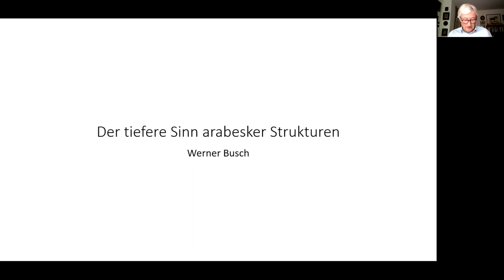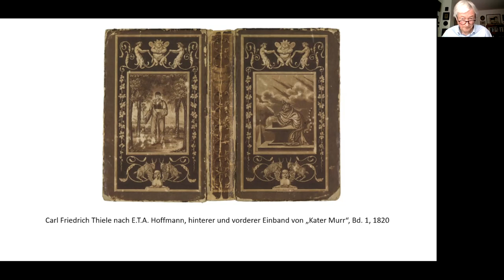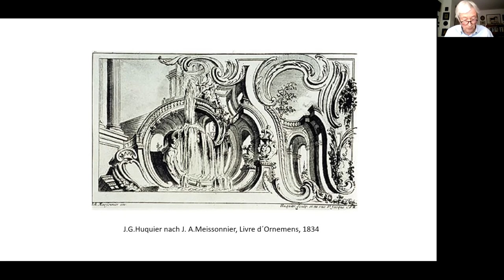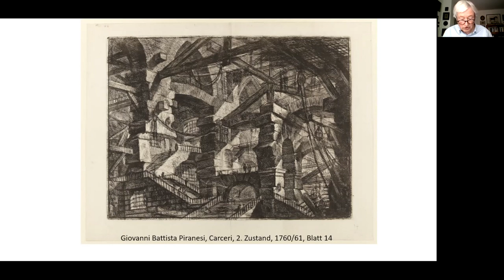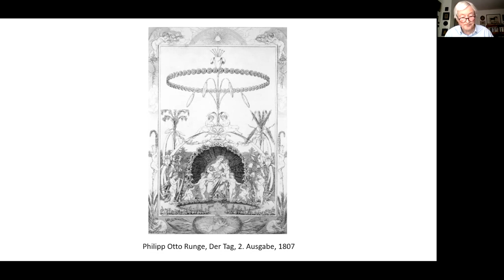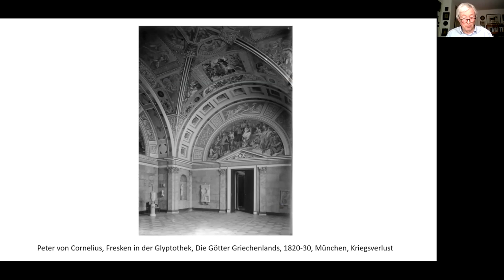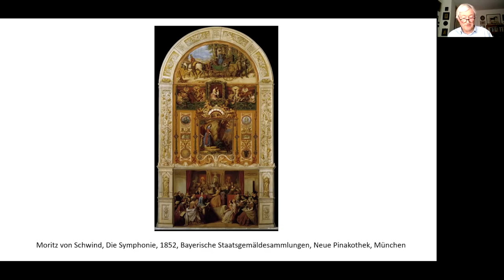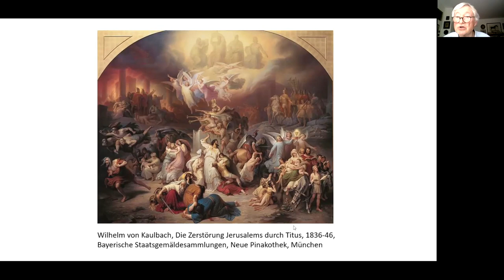Werner Busch (Berlin): »Der tiefere Sinn arabesker Strukturen«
In seiner Keynote zum Workshop »Das Ornamentale um 1800« hat der
Kunsthistoriker Werner Busch (Berlin) über den »tieferen Sinn
arabesker Strukturen« anhand von Beispielen aus der Literatur und der
bildenden Kunst gesprochen. Der Vortrag bildete den Auftakt zur ersten
Veranstaltung des in der Nachfolge des Internationalen Kollegs
Morphomata gegründeten Erich Auerbach Institute for Advanced Studies
vom 17.–19. Mai 2021.

In his keynote to the workshop »Das Ornamentale um 1800«, the art
historian Werner Busch (Berlin) spoke about the "deeper meaning of
arabesque structures" using examples from literature and the visual
arts. The lecture was the opening event of the first session of the
Erich Auerbach Institute for Advanced Studies, founded in continuation
of the Internationales Kolleg Morphomata, May 17-19, 2021.